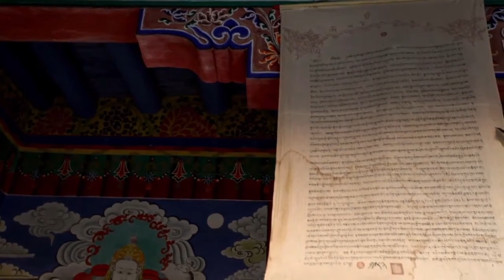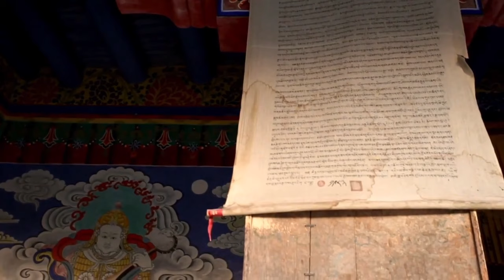8 Min. Meditation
Meditation 🧘‍♂️ and Music